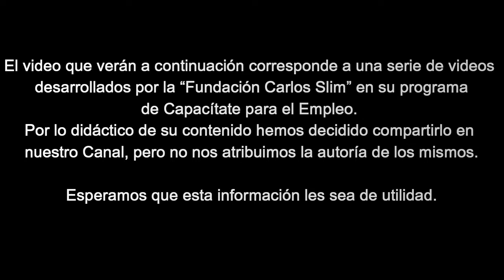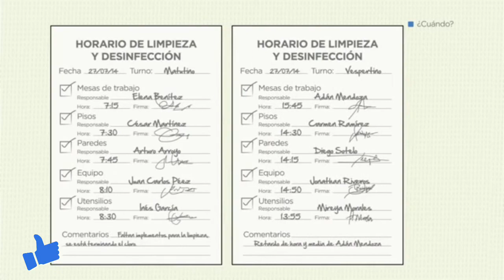Curso Cocinero – Capitulo – 07 – Programa de limpieza y desinfección de tu cocina (2021)